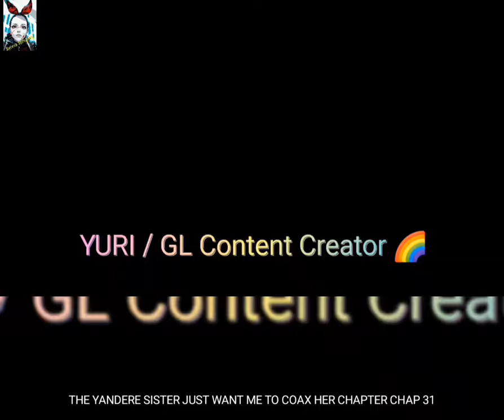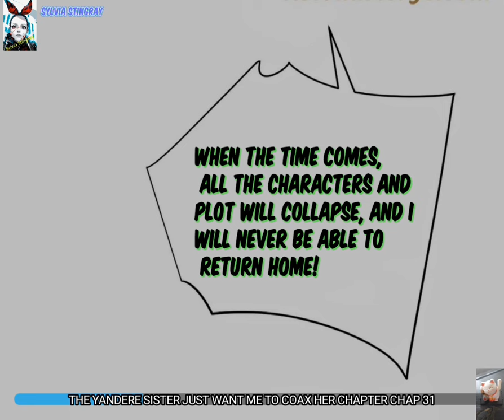The Yandere Sister Just Want Me To Coax Her Chapter 31 |Guxing x Mengnian recap By Sylvia